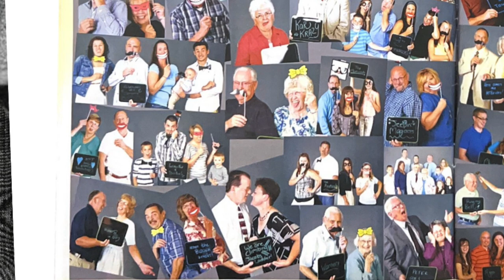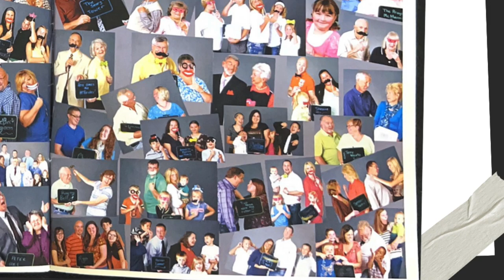Northside 70th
Here at Northside, we are celebrating our 70th anniversary!! Enjoy this photo collage of Northside through the years.